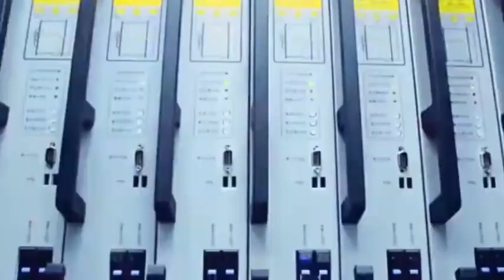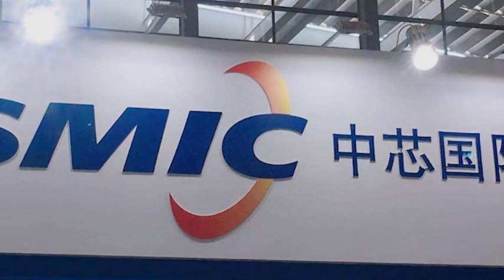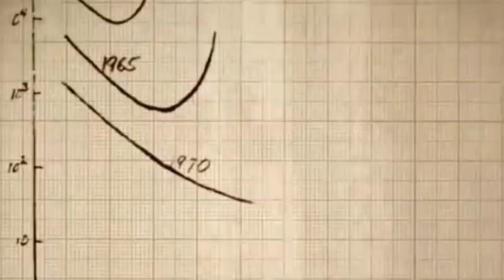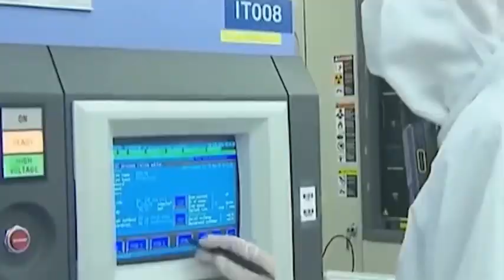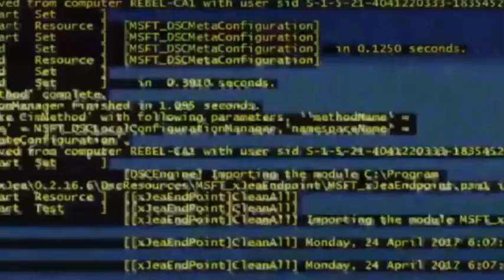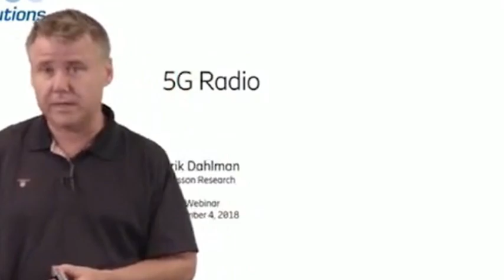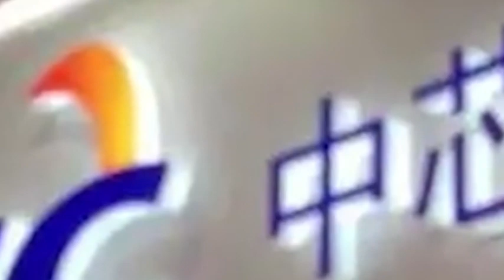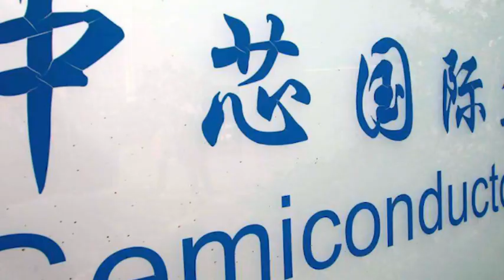No EUV? No Problem! SMIC's 5nm Miracle Redefines China's Tech Future.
The semiconductor industry faces major shifts as supply chain dynamics evolve between global manufacturers and tech development initiatives gain momentum. China semiconductor news indicates significant progress in domestic manufacturing capabilities, while intel and tsmc continue their strategic expansion in the ai sector. Watch as we analyze these critical industry developments and their impact on global markets! 🔬